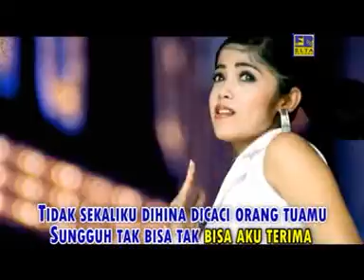Winda Fransiska - I Miss You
Penyanyi : Winda Fransiska
2014

perhatian...